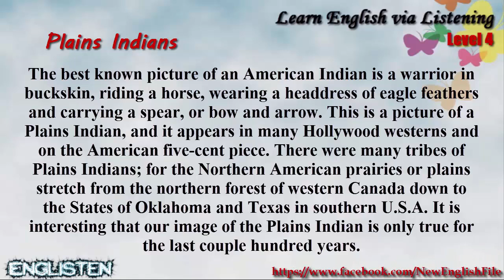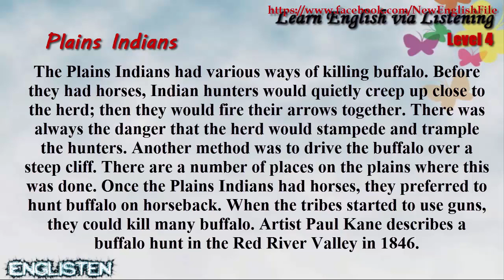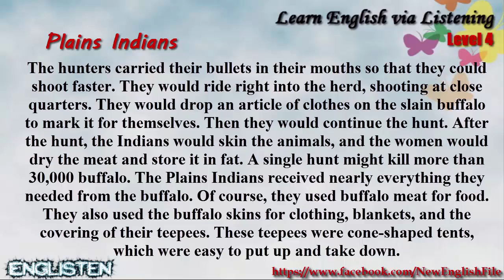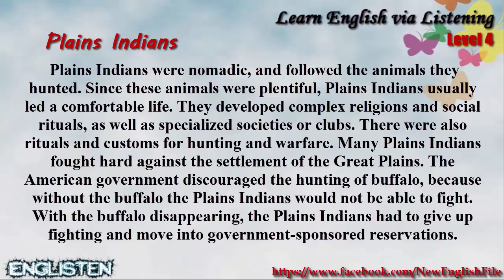Learn English via Listening Level 4 Unit 12 Plains Indians